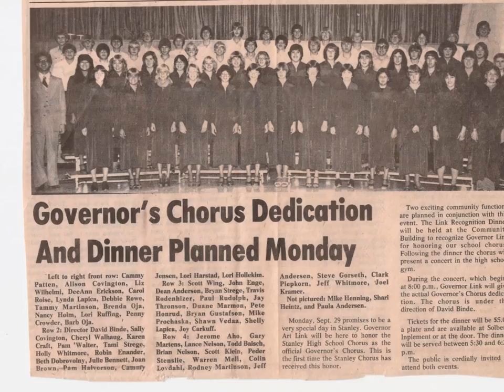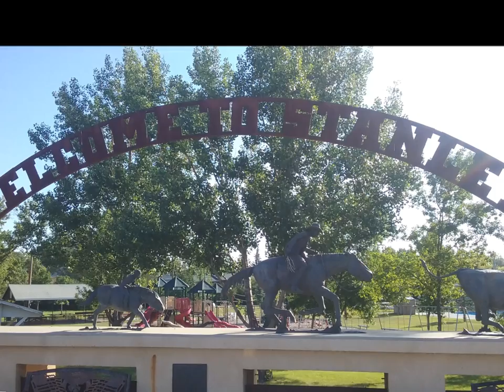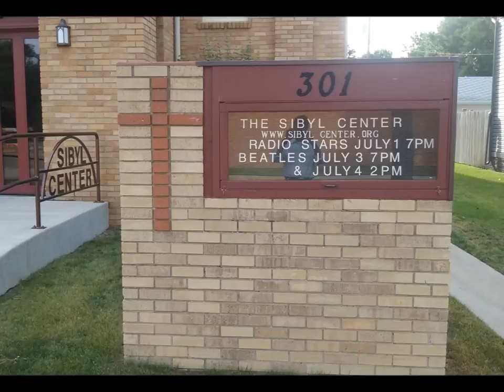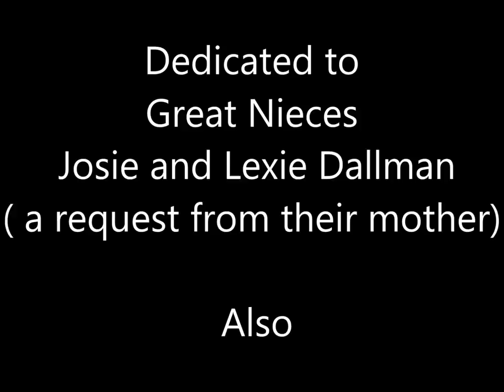Song Stanley North Dakota by The Radio Stars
My great nieces Lexie and Josie love Uncle Merrill's song Stanley North Dakota. They have never been to Stanley. Their mother asked me to put together photos to the song to share with her daughters so this is the reason for this video. Thank you to the Piepkorn family for sharing their photos and life with us in order  for me to be able to create this armature movie. Enjoy